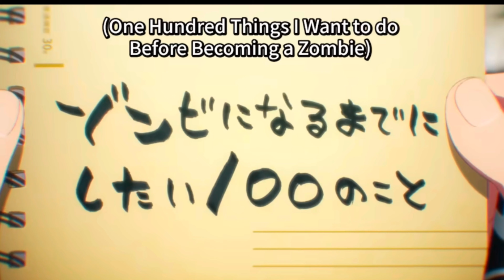Zom 100: Bucket List Of The Dead Anime Review (HINDI)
In this video I have reviewed the new summer anime Zom 100: Bucket list Of The Dead.